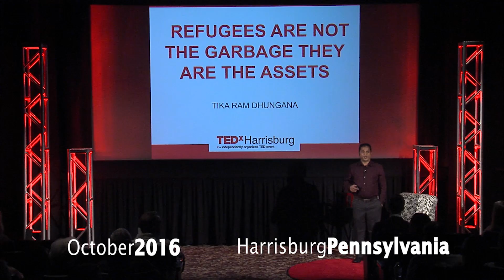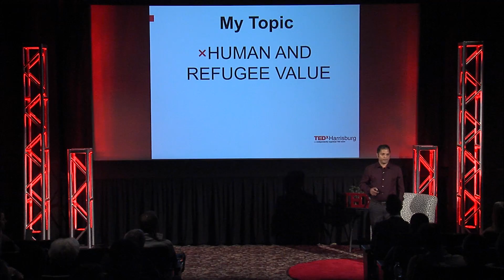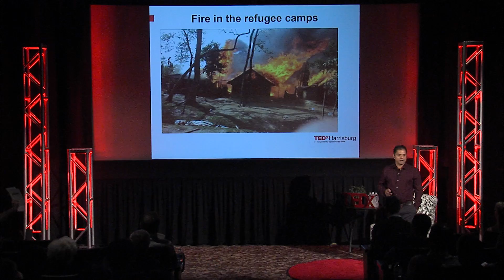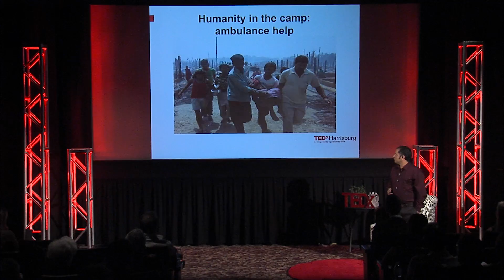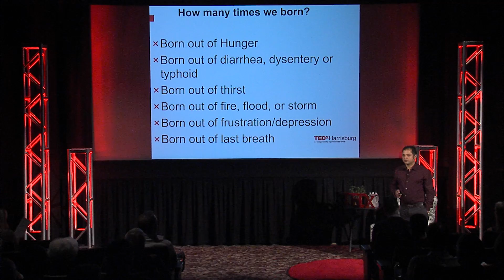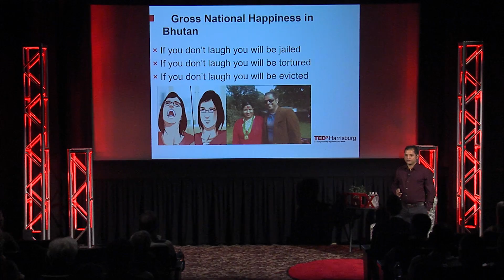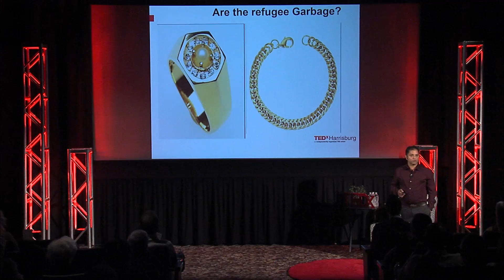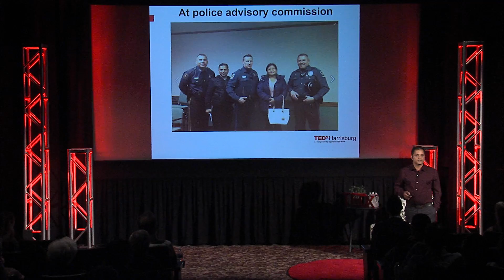Refugees are not the Garbage they are the Assets | Tika Dhungana | TEDxHarrisburg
Refugee are like raw gold in mud form, but they can be moguls to any shape and size.  They want to convert into a very valuable ornament like gold ring or gold chain. Humanity is only the tool required to help another human being when they need it the most. We are the children of same Mother Earth, let's not forget our humanity to treat other human beings as our own brothers and sisters and save them from all types of disasters.

Tika Ram Dhungana is a former refugee from Bhutan. He spent 18 years of his young life in the refugee camp in Nepal, Resettled to USA is n 2010. In USA , he became the author of "Satisfaction and Service: A Grand Source of Success." He is the founding President of "Bhutanese Community in Harrisburg" and police advisory council member of Swatara Township Police. He currently works as a Area Manager for Intranational Home Care LLC.